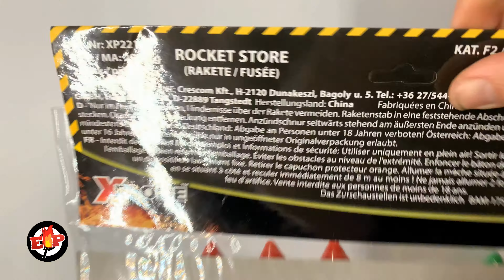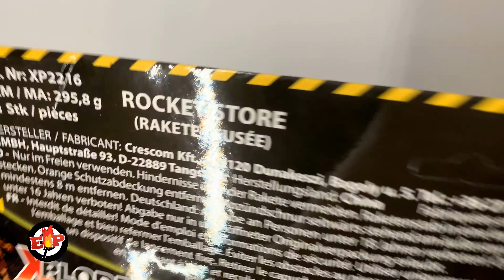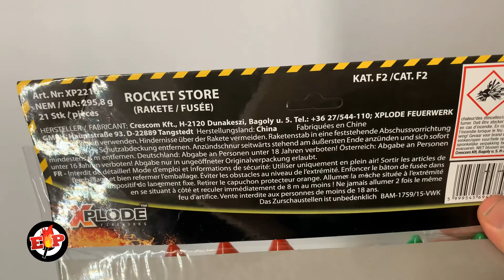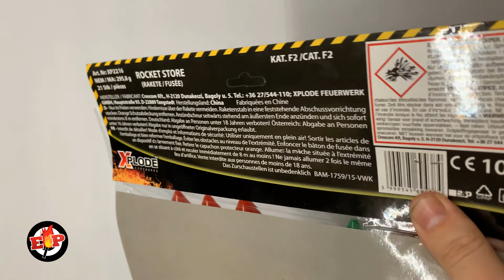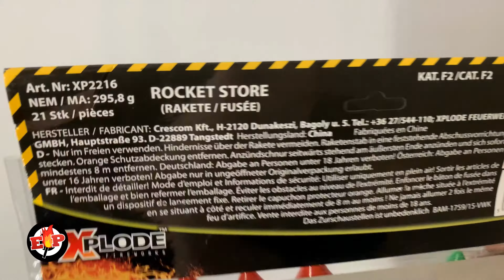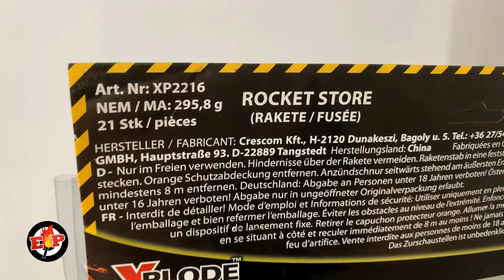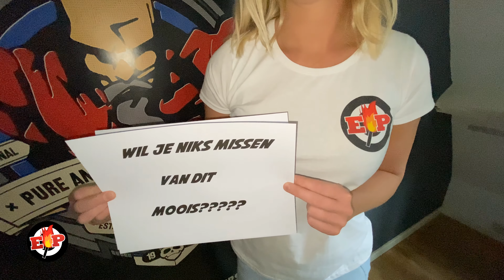Rocket Store : Xplode Feuerwerk : XP2216 : 21 Rockets